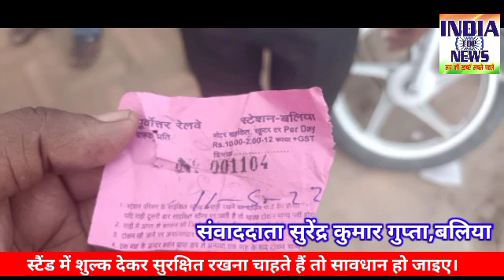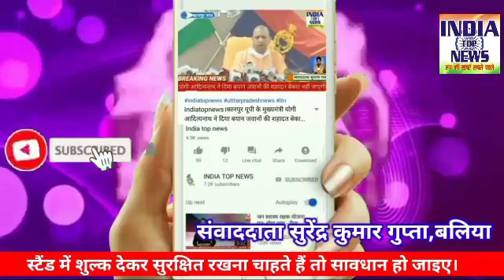स्टैंड में शुल्क देकर सुरक्षित रखना चाहते हैं तो सावधान हो जाइए | indiatopnews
अगर आप अपनी मोटरसाइकिल बलिया रेलवे स्टेशन परिसर में मौजूद मोटरसाइकिल स्टैंड में शुल्क देकर सुरक्षित रखना चाहते हैं तो सावधान हो जाइए। बलिया रेलवे स्टेशन परिसर में मौजूद मोटरसाइकिल स्टैंड का एक हैरान कर देने वाला मामला सामने आया है जहां एक तरफ पेट्रोल की कीमतों में आग लगी हुई है और आम लोगों के लिए मुश्किलें बढ़ती जा रही हैं वहीं मोटरसाइकिल स्टैंड पर अपनी मोटरसाइकिल को सुरक्षित रखने के लिए लोगों द्वारा खड़ी की गई मोटरसाइकिल से पेट्रोल चोरी हो जाने का मामला सामने आया है परिसर में मौजूद इस मोटरसाइकिल स्टैंड में यात्री और रोजमर्रा के काम करने वाले लोग अपनी मोटरसाइकिल के सुरक्षा के लिए शुल्क देकर खड़ी करते हैं मोटर साइकिल स्टैंड संचालक ₹15 की पर्ची कांटा ताकि वह आपकी मोटरसाइकिल की सुरक्षा करें लेकिन यहां महंगे पेट्रोल युग में मोटरसाइकिल से पेट्रोल ही चोरी कर ली जाती है और जब अपनी मोटरसाइकिल को लेने के लिए लोग आते हैं तो मोटरसाइकिल स्टार्ट ही नहीं होती पता चलता है कि मोटरसाइकिल में पेट्रोल नही है जब इसकी शिकायत मोटरसाइकिल स्टैंड संचालक से किया जाता है तो जवाब भी हैरान कर देने वाला मिलता है इसे लेकर लोगों में काफी आक्रोश व्याप्त है आपको बता दें कि मोटरसाइकिल स्टैंड बलिया रेलवे स्टेशन के परिसर में मौजूद है।